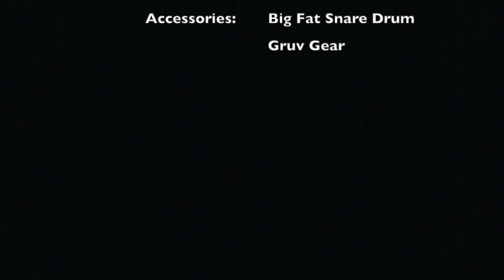Vamos A Cantar (Drum Cover) - Luis Enrique Espinosa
Luis Enrique Espinosa cover from the Canzion album: Roca Mía